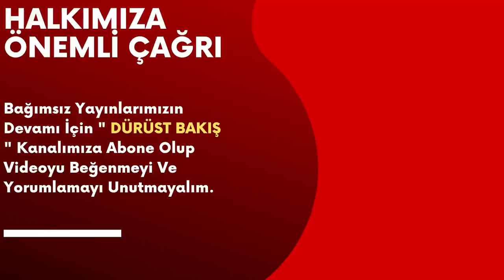Demirtaş'tan Flas'h Açıklama Roj'ava Harekatı İçin Erdoğan